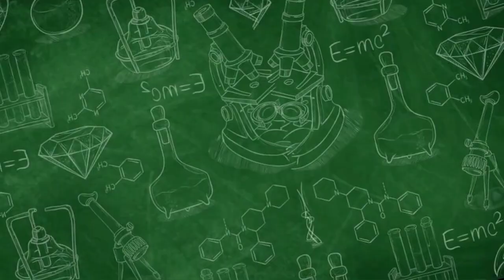Bloopers || Dosis . Part 3 Serunya Behind The Scene dokter muda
bloopers kesehatan doktermuda Ternyata tidak semudah dan seindah yang dilihat. Kegiatan behind the scene dosis ini terjadi ketika para talent dosis di ambil gambar. Kumpulan Bloopers yang terjadi muncul secara tanpa sengaja